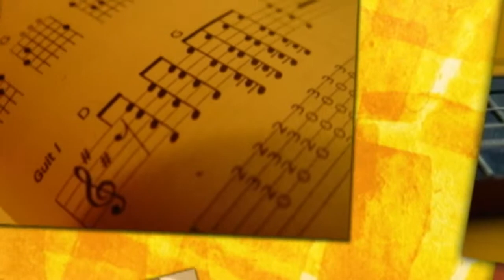O Canto da Lira William Koopen